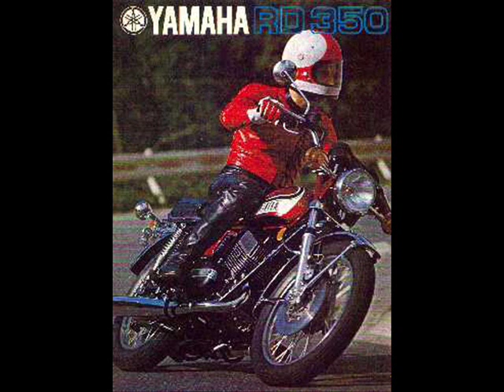Jarno Saarinen- Tribute to the best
video of the incredible driver Jarno Saarinen